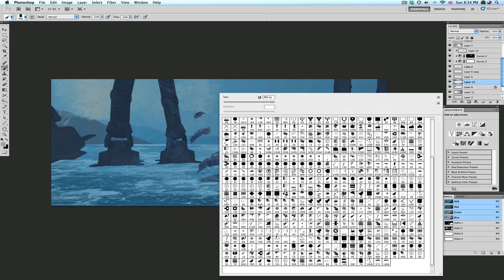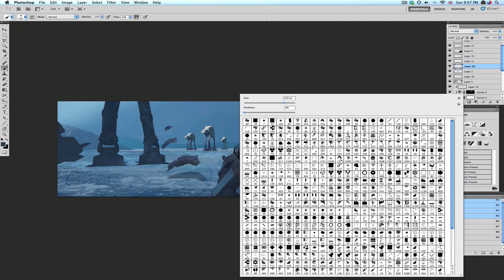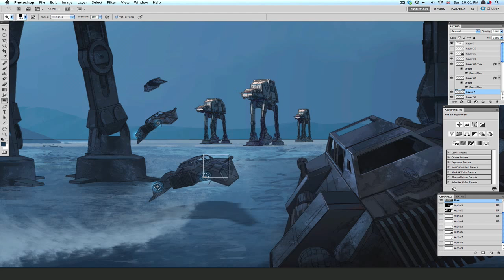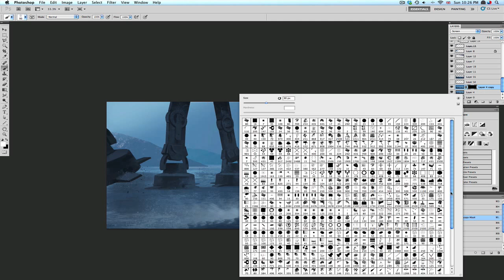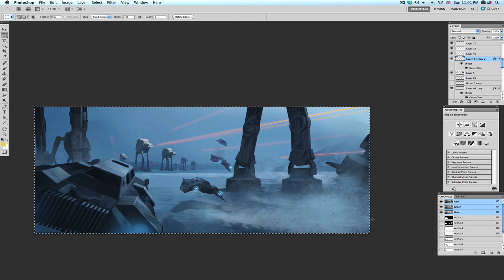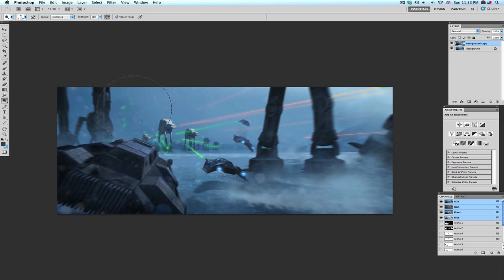Star Wars Speed Painting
Fan art of the Hoth battle